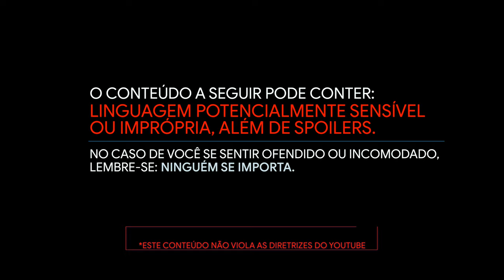CALL YOUR MOTHER // NOVA SÉRIE / Nerd Rabugento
CALL YOUR MOTHER é aquela comédia de situação sobre uma mãe que ama demais os seus filhos. Mas será que é engraçada? Confira!